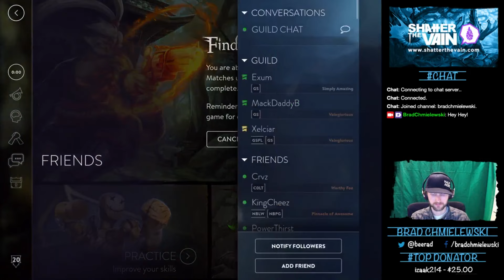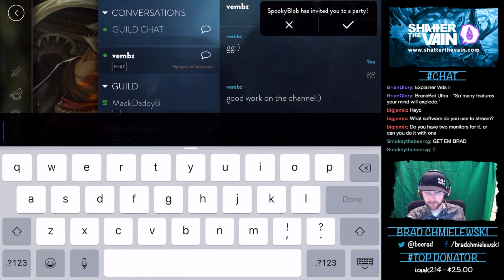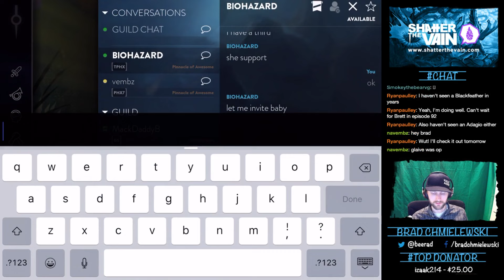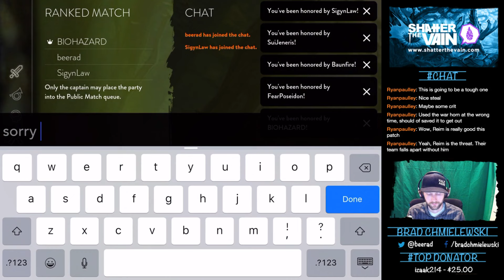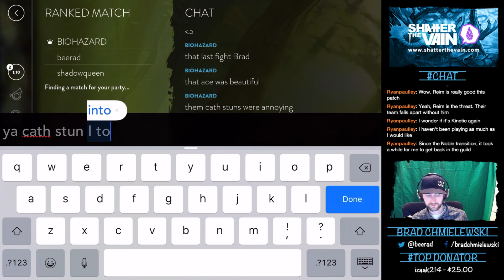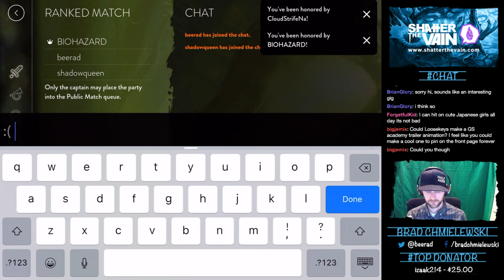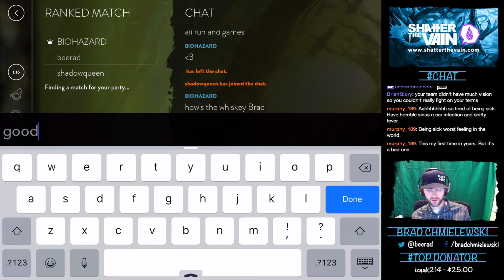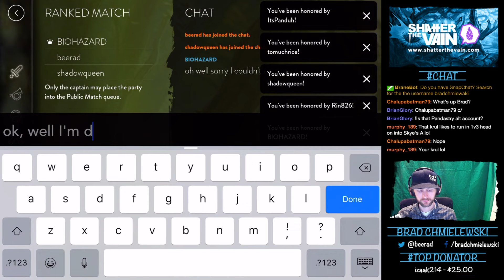Vainglory Twitch Stream - Whiskey Wednesday!